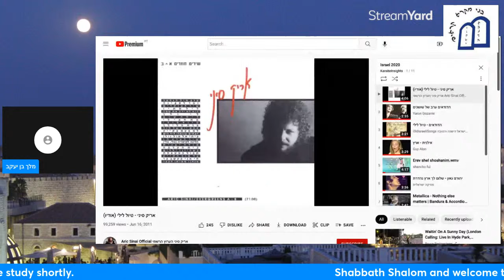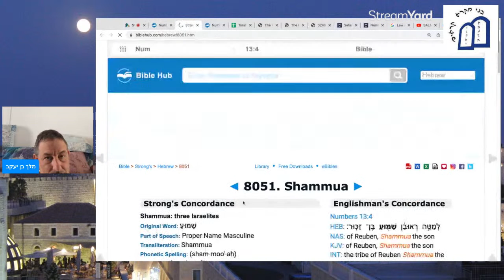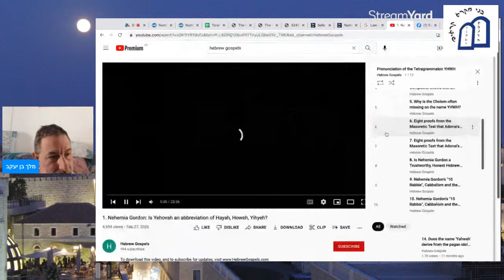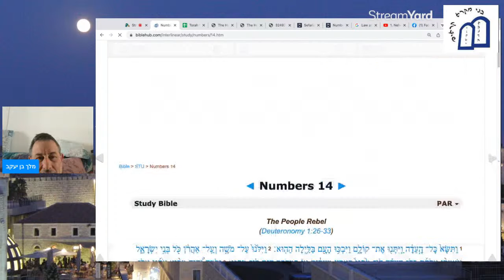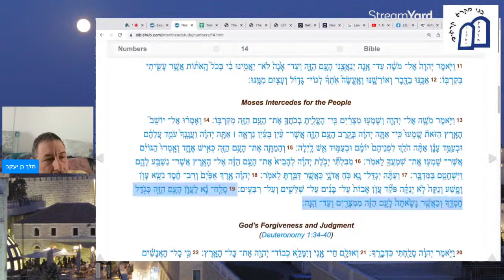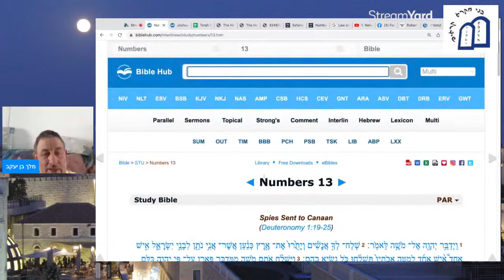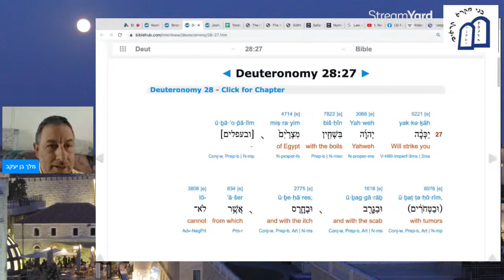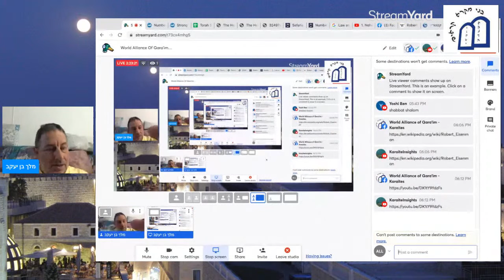World Alliance Of Qara’im (Karaites) – Weekly Torah Study – Sh'lach – Sat 25 Jun 22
This Shabbath, the World Alliance of Qara'im will be holding its weekly Torah study hosted by Hakham Melech ben Ya’aqov. Join us for an exciting and interesting Torah study from a Karaite point of view.

What is the World Alliance of Qara’im? The World Alliance of Qara’im (WAQ) is an internationally-based group of dedicated Karaites established in 2010 and committed to steadfastly upholding the principles of Karaism. Unlike certain Karaite groups which have, sadly, given themselves over to compromise with the Rabbanites (Rabbis) or Christians, the WAQ has never – and never will – concede any of the basic principles of Karaism. These include adherence to the straightforward (but not literal!) meaning of the Torah, rejection of all false philosophies including Rabbinical Judaism, Christianity / Messianic Judaism and Western subjective morality, and the belief that while Hakhamim can be facilitators in helping people understand the Torah, they are not to play the role of dictator or “Pope”. Rather, it is a basic tenet of the Karaite movement that each person “search well in the scriptures and not rely on another’s opinion.” With that goal in mind, we offer free Karaite / Torah education to all those interested, including in the form of these weekly Torah studies. For a full statement of our mission, please visit WorldAllianceQaraim.org.

Time: 7:30pm Jerusalem time (5:30pm Lisbon, 12:30pm New York)

This week:

We will study the Torah portion, Sh'lach (Numbers 13:1-15:41).
Time permitting, we will study the Haftarah, Joshua 2:1-24.

There are 3 ways to join us. Choose the way that best suits you.

1 ➠ The best way is directly on our broadcasting channel, Streamyard. Here you can participate fully in the study.

2 ➠ At the live simulcast on Facebook, World Alliance of Qara’im page. Interaction is limited to viewing and commenting only.

3 ➠ At the live simulcast on YouTube, Karaite Insights channel. Interaction is limited to viewing and commenting only.

youtu.be/_qCi5w2MEVE

REPLAY ➠ Studies can be viewed afterwards on YouTube at the above link.

Hope to see you at the study, and Shabbath Shalom!

- The World Alliance of Qara’im

There are many ways to form a further connection with us. Choose one or more that are best for you.

➠ Karaite Insights Website | KaraiteInsights.com

➠ World Alliance of Qara'im Website | WorldAllianceQaraim.org

If you wish to support independent Karaite research and free Karaite education, please consider donating to us.

➠ Bitcoin: 35otCXsNb1adp7mroUT8tJXa7yY3gbydzb

➠ Doge Coin: DC8WMnUENv9KonFaC7cwBD5nFZ6QXhvFfc